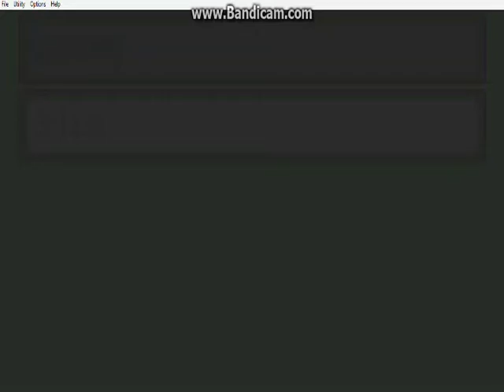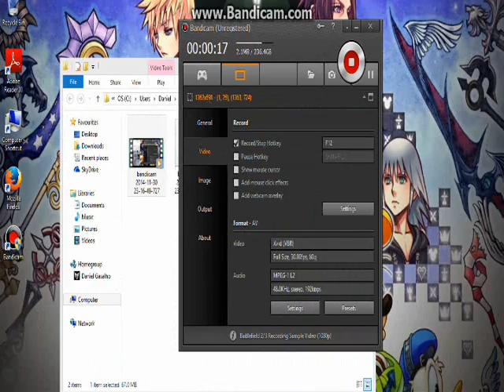Let's Play: Pokemon Glazed Version Part 1 (My first ever let's play!)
Welcome to my first ever attempt at a Let's Play, I know the quality isn't the best but I'm sure I'll get better equipment in time (especially a good mic). Please do leave constructive criticism, as it's much appreciated! =P